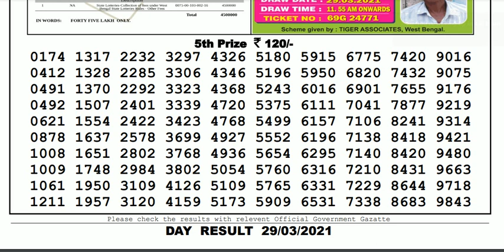Nagaland Lottery Sambad Result | Dear Lottery